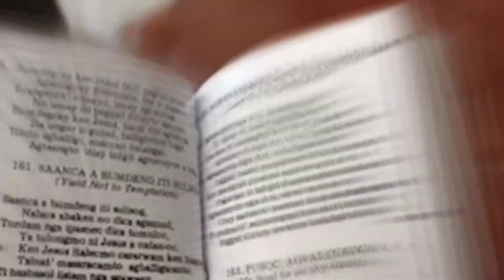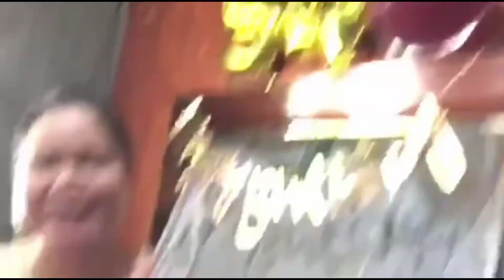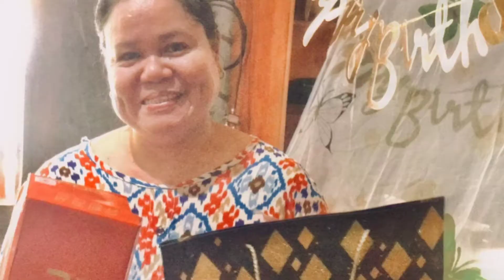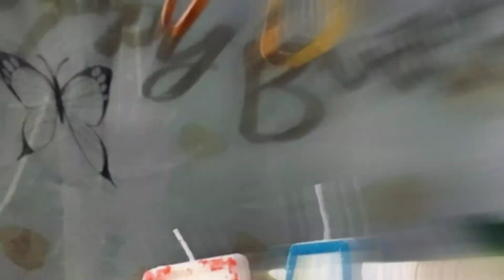THANK YOU LORD FOR MY 54th BIRTHDAY 🎉😊 my simple birthday celebration.